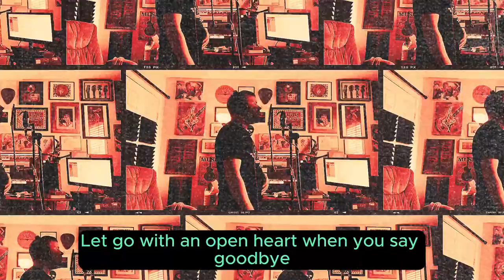Rob Oliver - Hold On to What You Love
This is a song I wrote about valuing what you have before it's gone, and trying to put a positive spin on a negative situation. Video clips are from the recording process in my home studio. Special thanks to Kyle McCormick for playing drums and Jennifer Gammill for playing organ.